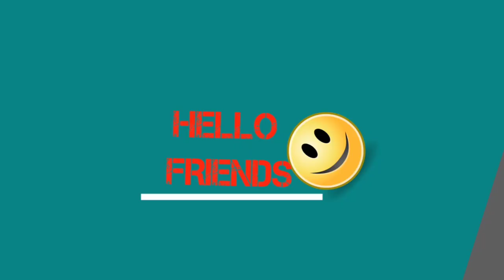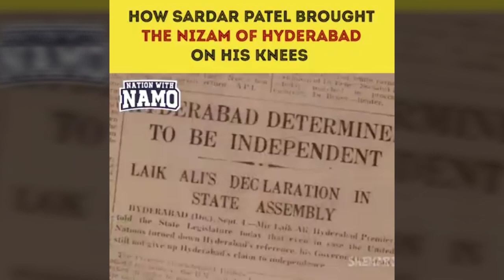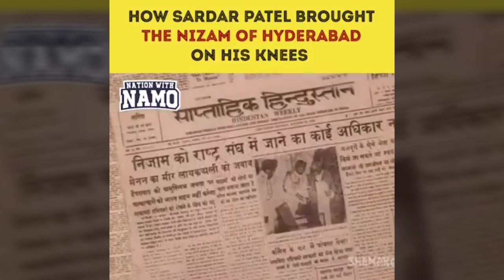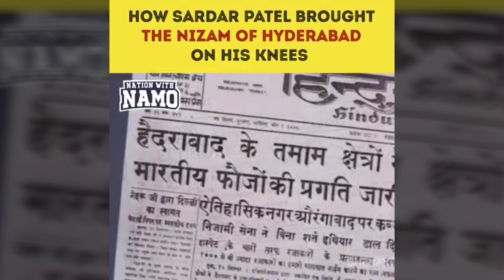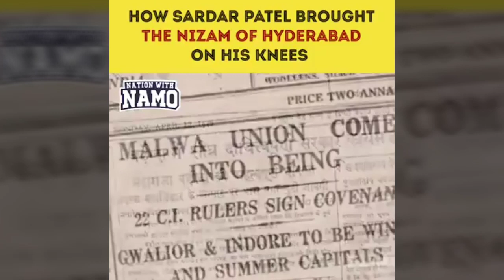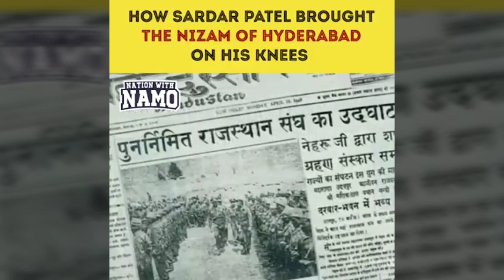How Sardar patel brought the nizam of Hyderabad on his knees